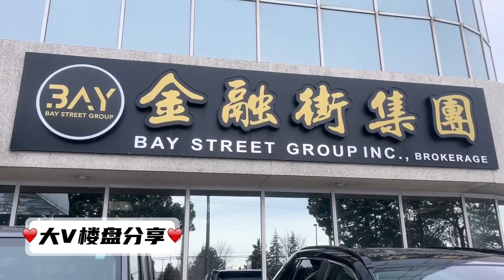Highland Commons Condos （大V 楼盘分享）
Highland Commons Condos